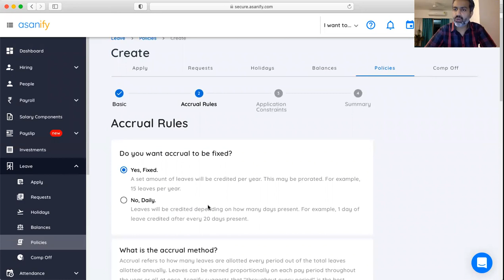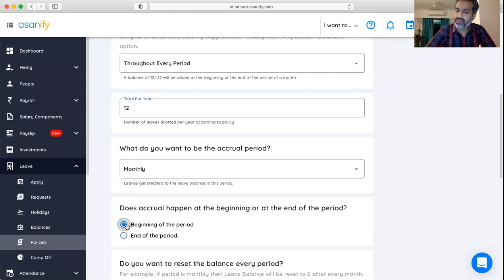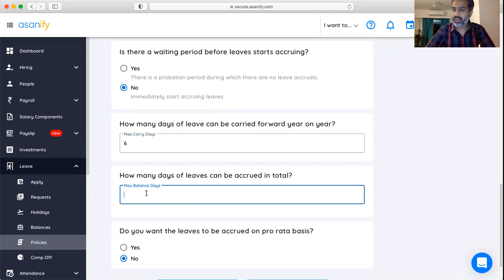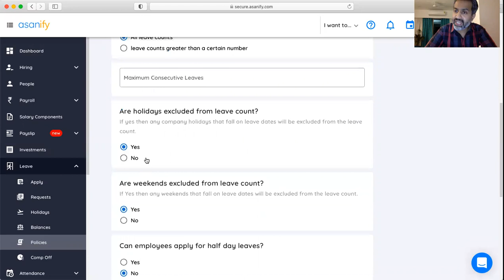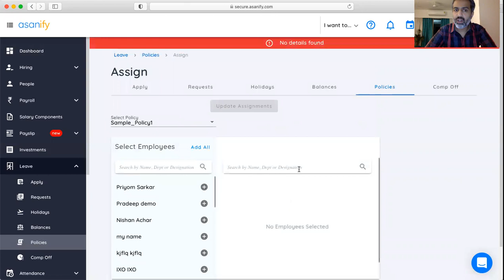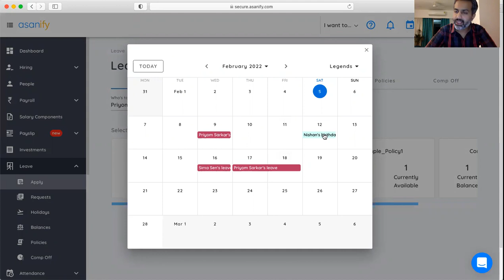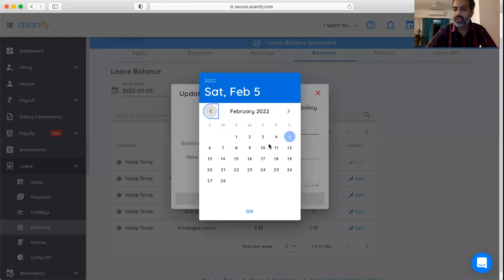Create your Company Leave Policy on Asanify - How to Use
Easy way to make Policies and manage Leaves